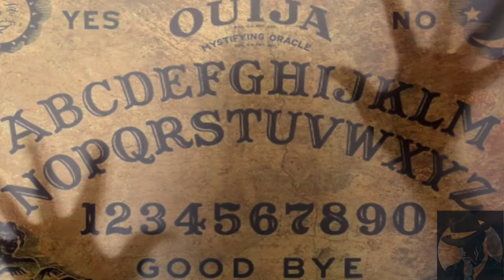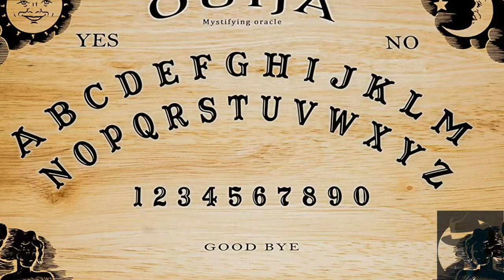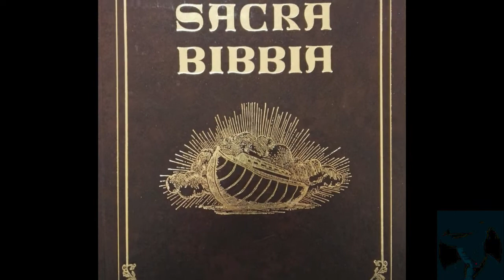Tavola Ouija: il caso Roland Doe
Verso la fine degli anni ’40, un giovane ragazzo, sconvolto per la morte di una zia amata, tentò di contattare il suo spirito attraverso una tavola Ouija. Da qui in poi vi furono una serie di eventi paranormali.